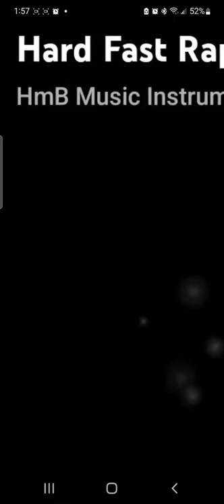Top of my head to the tip of my tongue live freestyle- Dave22Deuce NO written bars🔥🔥🔥🔥🔥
check out the beats on YouTube at this crazy beat channel pumping them out daily hmb music instrumentals  . beats are fire 🔥